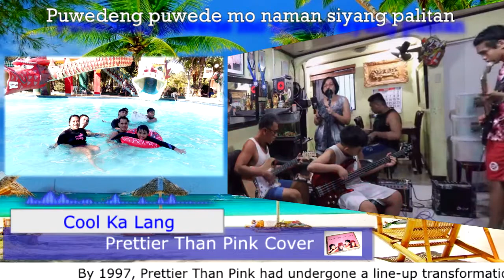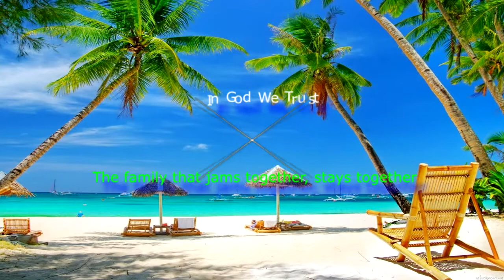Cool Ka Lang | Prettier Than Pink Cover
Cool Ka Lang
Prettier Than Pink Cover